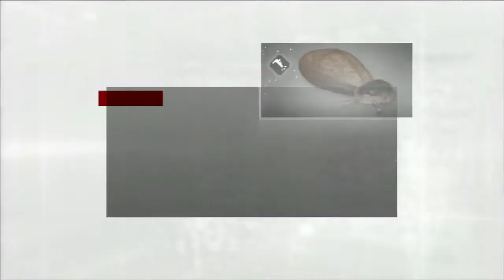Assassin's Creed Brotherhood Funtage